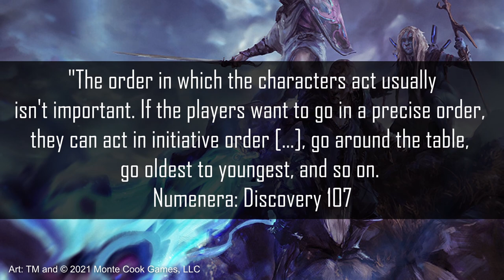Approaches to Initiative in Numenera | THE INFINITE CONSTRUCT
This video discusses some alternative approaches to structuring a turn order in Numenera, critiquing the standard approach of summoning everyone to roll for initiative at the first sign of conflict.

0:00 - Intro
03:09 - Structures of Combat
06:23 - Method One: "Proactive Initiative"
09:36 - Method Two "Passive Initiative"
11:50 - Method Three: "Player-Called Initiative Rolls"
13:52 - Conclusion

Gears of War - Ulimate Edition. Xbox Game Studios, 2015

Star Wars Episode IV: A New Hope. Disney.

Numenera, the Cypher System, No Thank You, Evil!, Invisible Sun, and their respective logos are trademarks of Monte Cook Games, LLC in the U.S.A. and other countries. All Monte Cook Games characters and character names, and the distinctive likenesses thereof, are trademarks of Monte Cook Games, LLC.